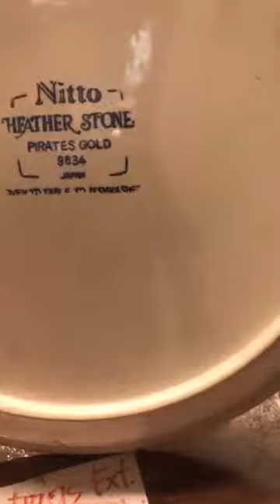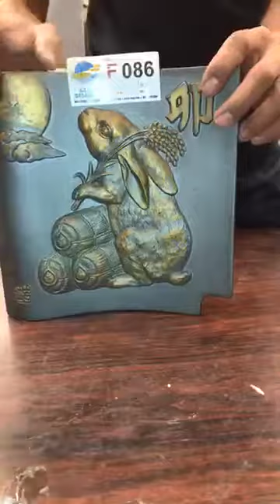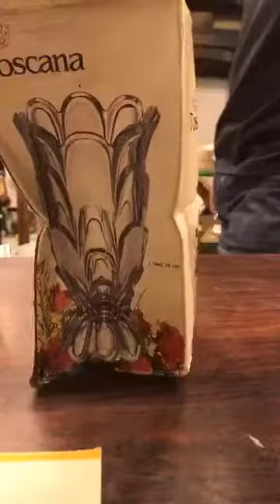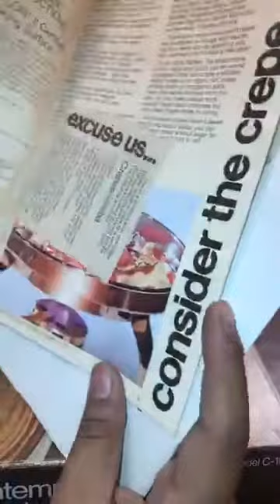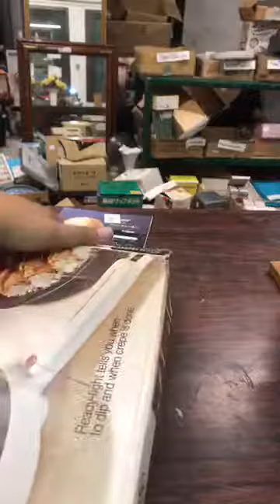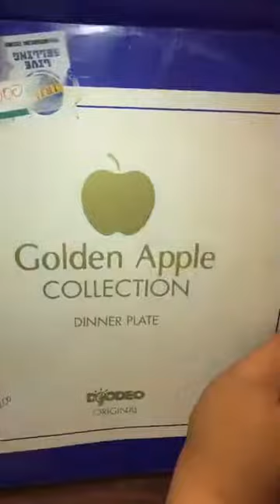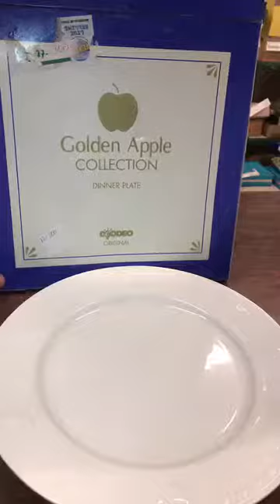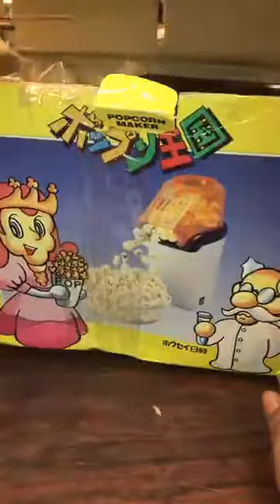53 4 tm